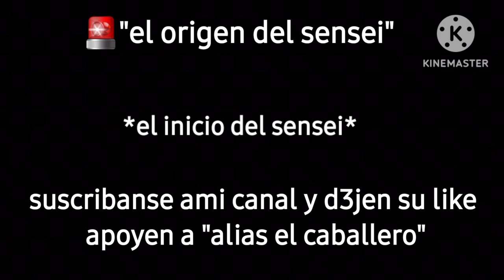🚨"trailer"el origen del sensei "el inicio del sensei"temporada 1